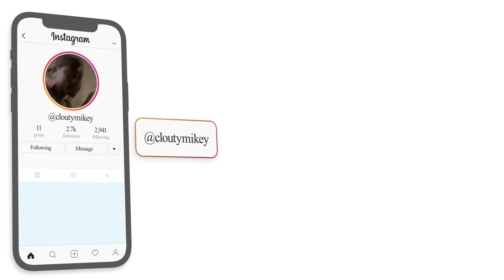AMERICAN REACTION TO ALGERIAN RAP! 🇩🇿🔥 | Mc Artisan - Redlights (Feat. Albaa)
Here's a reaction to "Mc Artisan - Redlights (Feat. Albaa) ", hope you guys enjoyed the reaction. ENJOY :)) Thank you guys for 35k subs, our goal is 50K by JUNE.

Full ORIGINAL video: Mc Artisan - Redlights (Feat. Albaa)

TAGS-